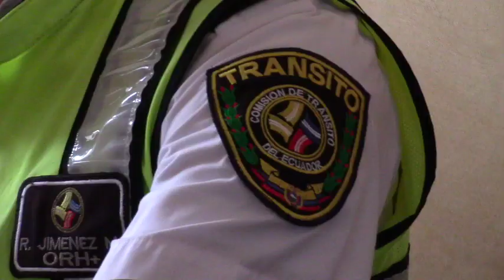Autoridades se organizan para el feriado de carnaval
Con miras al feriado de carnaval que se desarrollará desde el 2 al 5 de marzo, autoridades de este cantón mantuvieron una reunión de trabajo en conjunto con prestadores de servicios turísticos localizados en Léntag y El Chorro, se llegaron a acuerdos para precautelar la seguridad ciudadana e intentar evitar que ocurran accidentes e incidentes que lamentar.